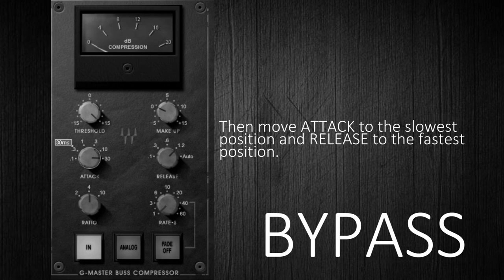Settings for GLUE in Waves SSL G-Master Bus Compressor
Watch a newer version of this video with speech: How the masters use GLUE Compression

The goal of Glue Compression is to create cohesion and coherent movement between the different elements of a mix to simulate the experience captured by our ears when we are in front of an orchestra. The position of the controls varies according to the material to be processed, that is why in this video we want to explain what we consider the starting point for Glue Compression which is naturally the least invasive. Remember that there are no rules and you should always do what's best for the song. Finally we want to clarify that Glue Compression is a technique to compress sound not a model or a brand of compressor although it is quite safe to say that the compressor most associated with this technique is the SSL G Master Bus Compressor.

Based on the renowned master buss center compressor of the SSL 4000 G console, the Waves SSL G-Master Buss Compressor captures the unique sound of the original’s IC input and twin VCA gain-reduction amplifier design. Prized by top engineers for its ability to “glue together” tracks, the SL 4000 G master buss center compressor is ideal for taming piano dynamics or adding punch to drums and percussion. Now, the ultimate finalizer that transforms a mix into a finished record can be yours - in the box.

Perfect for tightening up final mixes
Includes presets from GRAMMY-winning mixer Chris Lord-Alge
Developed under license from Solid State Logic